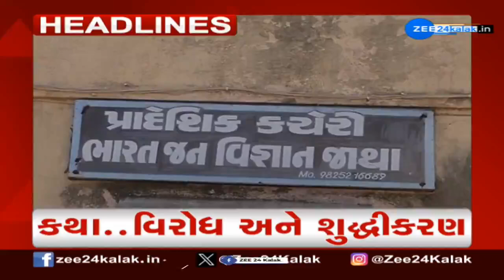ZEE 24 Kalak Headlines @ 7 PM: 29/10/2024 | Weather Forecast | Unseasonal Rains | Diwali 2024